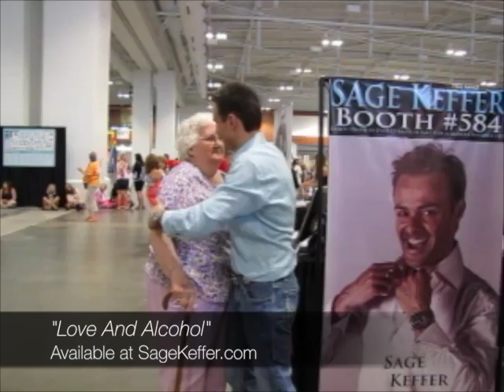CMA Music Festival, "Love and Alcohol"/ Sage Keffer greets his fans: Day 1 Video 6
So great to meet you! Get a FREE song from me by joining my fan club so you’ll know when I'm performing in your local festival, fair or large venue. Even "House Concerts" in your home! Even overseas!
to show your support. Thanks and hope to see you soon!

"Love and Alcohol" Written by Rivers Rutherford and Don Pfrimmer. Recorded by Sage Keffer

CMA Music Fest 2014
Now Playing Nashville
Visit music city
Music city
CMA Music Fest 2014 in Nashville
CMA Music Festival June 5-8 Nashville
Country Music Association
Fan Fair X fan experiences
CMA Fest LINEUP
‎CMA Fest Schedule
CMA Fest ‎Artists
‎LP Field
LP Field Schedule
Country Music Association
who is playing LP Field
Riverfront
CMA Music Festival 2013 Full Concert
The 47th Annual CMA Awards 2013
47th annual CMA Awards 2013
47th annual CMA Awards
CMT 2013 CMA Music Festival Country Music Concerts Artist
Country Music Television
The CMA Music Festival June 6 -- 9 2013 largest country music party in the world for country's biggest fans fan fair events concerts
CMA Music Festival 2013 Complete CMA Music Festival Coverage
Event and concert lineups photo galleries travel tips booth schedule and more
Visit the CMA Music Festival from June 6-9 downtown Nashville, Tennessee
CMA Music Festival Fan Fair 2014 - BlueShoe Nashville Travel Guide
hotel/ticket packages available CMA Music Festival 2014
2013 CMA Music Festival Country's Night to Rock Lineup Announced
biggest night in country music
The CMA Music Festival Country's Night to Rock
CMAfest 101  CMA Music Festival Guide  Nashville About.com
Nashville about
CMAfest
CMA Music Festival‎
June 1 2013 annual CMA Music Festival events concerts
CMA Awards Tickets
CMA Awards 2014 Tickets Excite
Concert Tickets
Country Folk Tickets‎
country music awards November 2013
cma music festival 2013 tickets prices adults and kids
CMA Awards Bridgestone
Bridgestone Arena Formerly
CMA Music Festival at the Hall 2013
Country Music Hall of Fame
Country Music Association
Fan Fair X Festival fan experiences
LINEUP
LINEUP COMING SOON
‎Schedule Times ‎Artists ‎LP Field ‎See Schedule
Lineup CMA Music Festival June 5-8 Nashville Four Days
Country Music Association
who is playing LP Field Riverfront
CMA Music Festival 2013 Full Concert YouTube
CMT 2013 CMA Music Festival Country Music Concert Artist
Country Music Television
The CMA Music Festival June 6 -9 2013
largest country music party in the world
country biggest fan
fan fair event concert
CMA Music Festival 2013
Complete CMA Music Festival Coverage
CMA Music Festival Coverage
Great American Country
Event concert lineup photo gallery
CMA Fest booth schedule
CMA Music Festival from June 6-9 downtown Nashville Tennessee.
CMA Music Festival Fan Fair 2014
Nashville Travel Guide
CMA Music Festival 2014
2013 CMA Music Festival
Country's Night to Rock Lineup Announced
The CMA Music Festival Country Night to Rock show
CMAfest 101
CMA Music Fest Guide Nashville
CMAfest CMA Music Festival‎
annual CMA Music Festival events concerts
CMA Awards Tickets
CMA Awards 2014 Tickets
Concert TIcket
Country Folk Tickets
country music award november 2013
cma music festival 2013 ticket price adult and kid
CMA Award Bridgestone
Bridgestone Arena
CMA Music Festival badge ticket